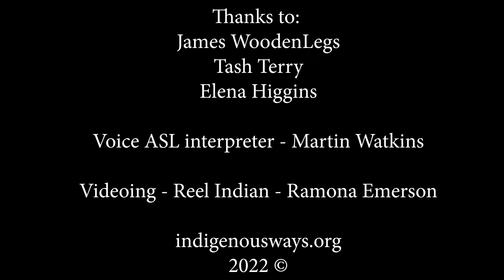Ever wondered what is IndigenousWays? James WoodenLegs Deaf Northern Cheyenne gives us his insights!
Wisdom from James WoodenLegs, Deaf Northern Cheyenne Spiritual Adviser, gives his insight to what the IndigenousWays organization is about with the Co-Founders, Elena Higgins (Maori/Samoan) and Tash Terry (Diné).

IndigenousWays understands the unspoken law and value of life (any life); and our connection to our sacred Mother, to which we will return. All life has meaning, and all life is to be respected. The services we each provide to our communities is ‘hózhó; (Diné) encompassing beauty, order, and harmony, and expressing the idea of striving for balance.

We host regular Wisdom Circles and seasonal monthly hybrid IndigenousWays Festivals throughout the year. Visit the IndigenousWays website to learn more about our programming.

All of our videos provide American Sign Language for our Deaf and Hard of Hearing communities.

IndigenousWays relies on the support of individuals like you, committed to reaching and supporting Indigenous & LGBTQIA2+ communities through music, the arts, and indigenous wisdom that creates and enhances survival and sustainability.

Wisdom Circle - Every third Wednesday of the month @ 6 MT / 7pm CT / 8pm ET / 5pm PT

Check out our Virtual Events Library with over 135 Indigenous, Native American, LGBTQAI2+, Deaf and Hard of Hearing presenters at: